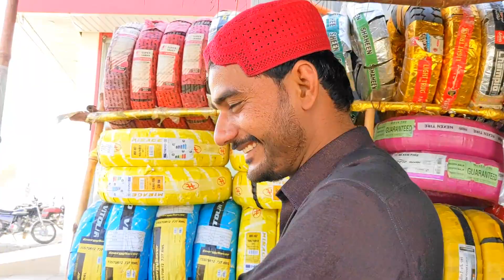fire sound cg Honda 125 old model || 125 big sound big voice